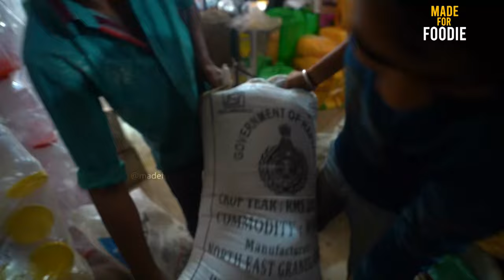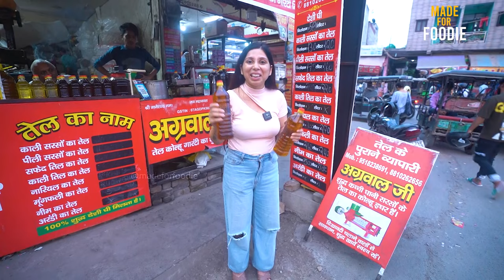Delhi Kondli 100% pure Black & Yellow Mustard Oil Bulk Making Rs. 120/- Only